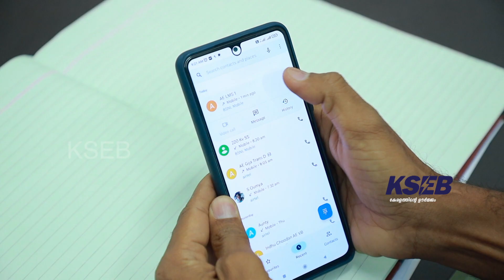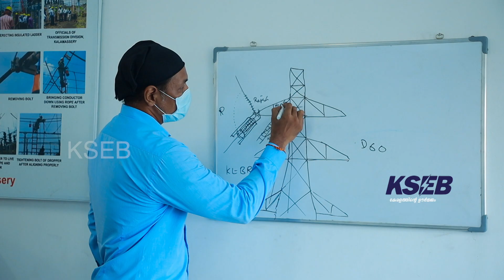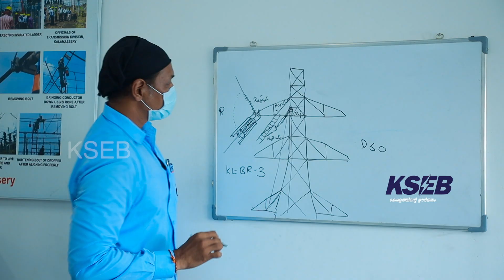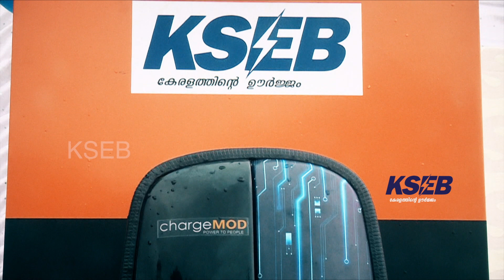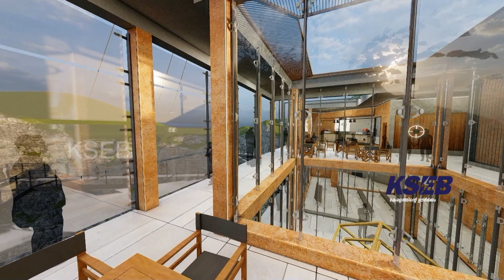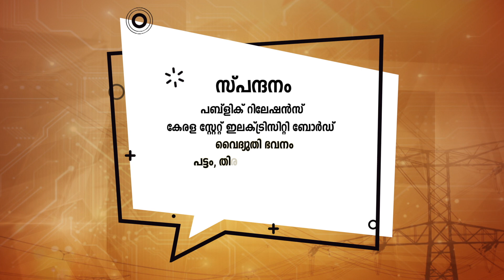KSEB SPANDANAM 13 11 21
ഏവരെയും വിസ്മയിപ്പിക്കുന്ന വൈദ്യുതി ബന്ധം വിച്ഛേദിക്കാതെ ചെയ്യുന്ന ഹോട്ട് ലൈന്‍ മെയിന്റെനന്‍സ് ജോലികള്‍, കോഴിക്കോട് സ്ഥാപിച്ച പോള്‍ മൌണ്ടഡ് ചാര്‍ജിംഗ് സ്റ്റേഷന്‍, വൈദ്യുതി സ്വപ്നം  മാത്രമായിരുന്ന മാട്ടേൽതുരുത്തിൽ വൈദ്യുതിയെത്തിയ കഥ  തുടങ്ങിയവ ഉള്‍പ്പെടുത്തിയ സ്പന്ദനം പരിപാടി കാണാം